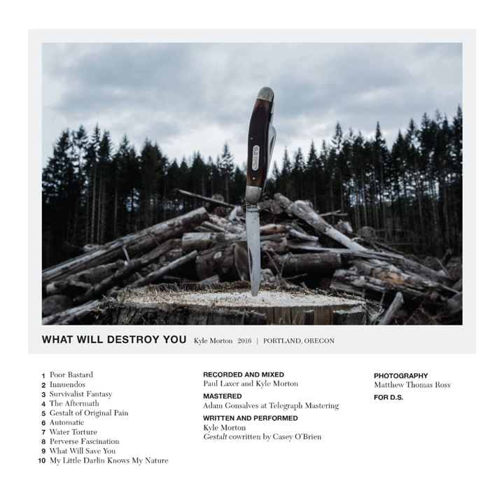Poor Bastard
Poor Bastard · Kyle Morton

What Will Destroy You